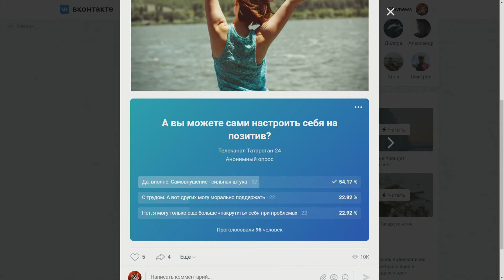Актуальный разговор - Метод академика Сытина, или Великая сила слова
00:00 О чем сегодня расскажем
00:41 Наш гость  - Олег Сытин
01:52 Как слова воздействуют на наше тело
02:52 Что знали люди в древности
04:26 Как академик Сытин пришел к своему методу
06:35  Как "измеряли" положительные импульсы
07:55 Как звучит положительный настрой на здоровье
10:44 Установки родителей. Как это работает с детьми?
12:35 Когда нужно бегать к врачам
13:27 Про побочку
16:14 Чего нельзя говорить о себе

Смотрите нас в эфире «Татарстан-24» каждый день  в 17:30,20:30 и 23:30.